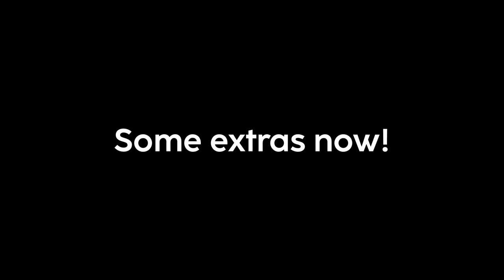Sonic.MP3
Shout out to our comrade M80Marc! Sub to him pls (=

- Sonic.MP3 FULL VERSION
You found a small USB MP3 Player in an online shop for a small price, why not buy it? What could possibly be off about this?